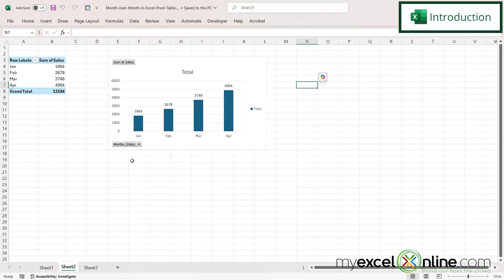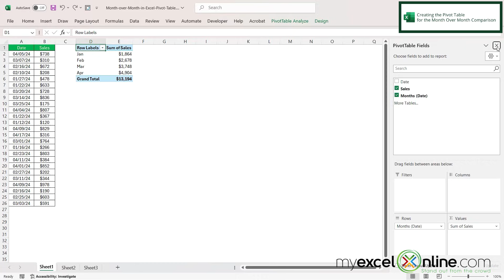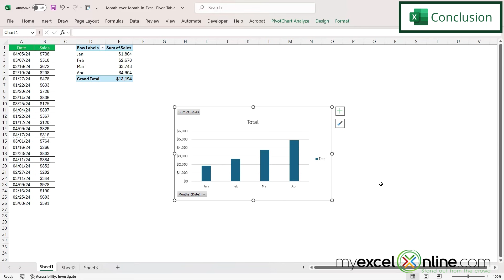Month over Month Comparison Chart in Excel Pivot Tables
In this tutorial, we will show you how to create a month by month comparison chart using a pivot table and pivot chart in Microsoft Excel. First, we will show you how to create the pivot table and then we will show you how to create the pivot chart from the summarized table. This is a great intro video for anyone new to pivot tables and charts.

Check out our blog entry for Month over Month Comparison Chart in Excel Pivot Tables

Month over Month Comparison Chart in Excel Pivot Tables Time Stamps⌚

00:00 - Introduction to Month over Month Comparison Chart in Excel Pivot Tables
00:29 - Creating the Pivot Table for the Month Over Month Comparison
01:36 - Creating the Comparison Chart from the Pivot Table Monthly Data
01:59 - Conclusion for Month over Month Comparison Chart in Excel Pivot Tables

Cheers,

JOHN MICHALOUDIS
Chief Inspirational Officer & Microsoft MVP